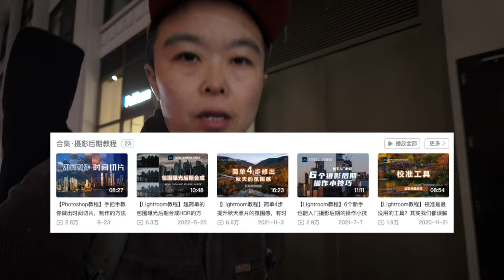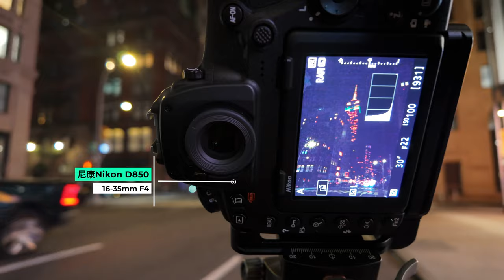【旅行摄影101】5个拍摄城市夜景的关键点，可以迅速提升你的照片质量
本期视频中使用的设备：
尼康Z7
尼康Z100-400mm
3 Legged Thing Zelda
尼康D850全画幅机身
尼康16-35mm超广角镜头：